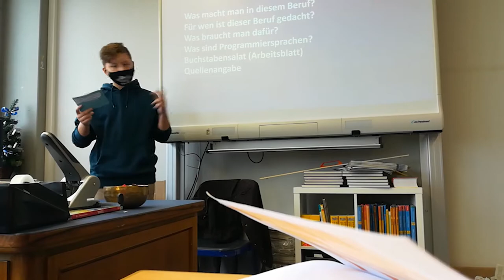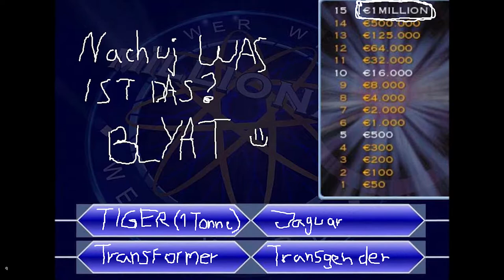Es geht weiter! | Zimmer Vlog #02 | Donii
Ich filme mich wie ich in der schule ein referat halten muss, wir hören Sääftig bayrisch drip in der schule und das zimmer wird leerer!
                                        🔻VIDEO BESCHREIBUNG🔻

                                                 🔹SOCIAL MEDIA🔹

                                            🎥𝗠𝗘𝗜𝗡 𝗘𝗤𝗨𝗜𝗣𝗧𝗠𝗘𝗡𝗧🎥

🔸𝙈𝙚𝙞𝙣 𝙋𝘾🔸
Prozessor :  AMD - Ryzen 7 2700X
Grafikkarte :  KFA2 - RTX 2070 OC 8GB
Kühler :   BeQuiet! - Pure Rock
RAM :   G.Skill - Aegis 2x8GB
Mainbord :  MSI - B450-A-PRO
Power :   BeQuiet! - Pure Power 11 600W
Case :   Kolink - Stronghold Midi Tower
Capture Card :  Elgato - HD60Pro

🔸𝙎𝙤𝙪𝙣𝙙 / 𝘾𝙖𝙢🔸
Cam :   Logitech - C922 Pro
Mischpult :  TC-Helicon - GoXLR Mini
Mikrofon :  Rode - Procaster
Mikrofon Arm :  Blue - Compass

                                  🔷𝗠𝗲𝗶𝗻𝗲 𝗣𝗿𝗼𝗴𝗿𝗮𝗺𝗺𝗲 𝗳ü𝗿 𝗬𝗼𝘂𝗧𝘂𝗯𝗲🔷

𝘼𝙪𝙛𝙣𝙖𝙝𝙢𝙚/𝙎𝙩𝙧𝙚𝙖𝙢 🎬 : OBS STUDIO
👉Plugins für Obs die ich nütze
     - StreamElements
     - Streamer FX

𝙎𝙘𝙝𝙣𝙚𝙞𝙙𝙚𝙣 ✂ : Adobe Premiere Pro 2020
👉Plugins für Premiere Pro die ich nütze
     - Sapphire BorisFX

𝙏𝙝𝙪𝙢𝙗𝙣𝙖𝙞𝙡 📷 :
👉 Adobe Photoshop 2020  Text Layer
👉 Gimp 1.8                   Ausschneiden Etc.
👉 Canva.com                   Zussammenfügen

Wenn irgendwas mit dem Video nicht stimmt (copyright oder so)

Wenn dir das Video gefallen hat bla bla bla...
Like = nice vid  Dislike = Kek
Schreib Kommi für Algorhytmus.

Bin YouTuber seit Juli 2014 \(^.^)/wenn